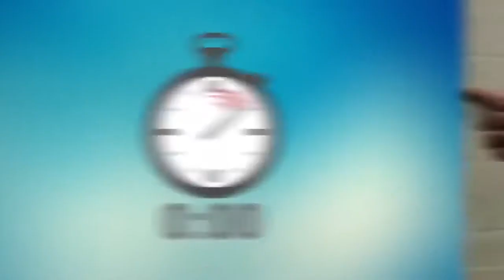BIR JINOYAT IZIDAN MANTIQIY SAVOLLAR BOSHQOTIRMALAR JAVOBINI TOPING BU QIZIQ TOPISHMOQLAR